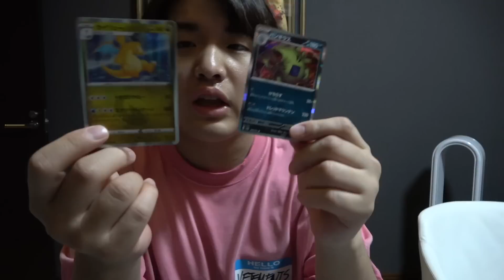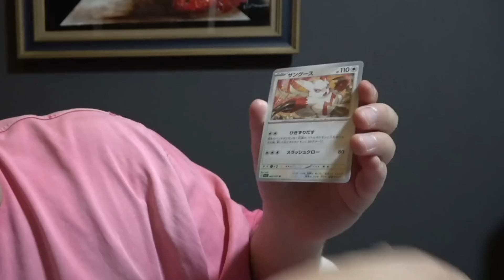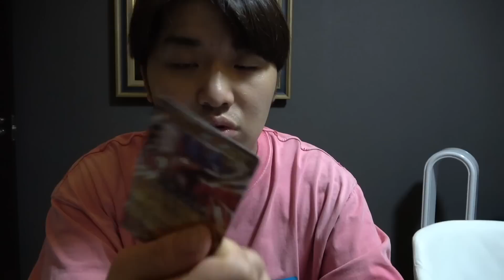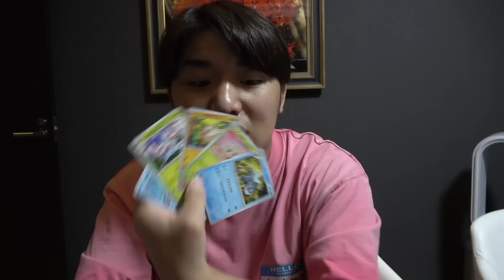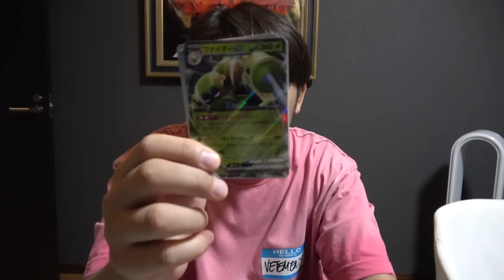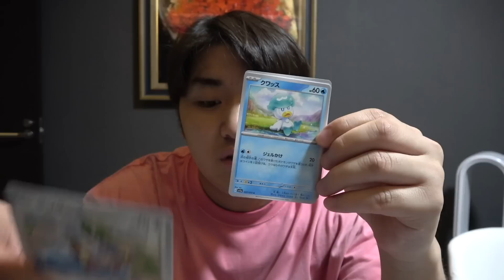600円カプセルのオリパの闇暴いてみた【ポケモンカード】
こちらの動画は絶対見てください